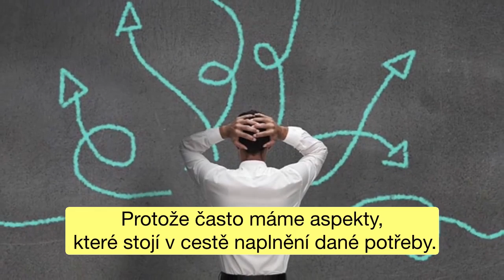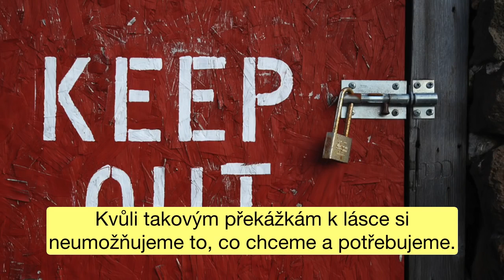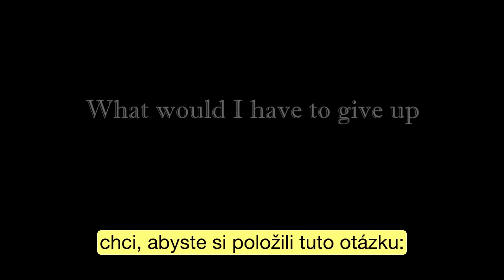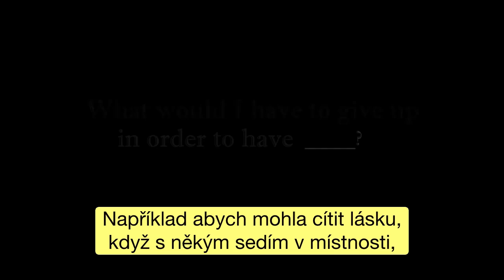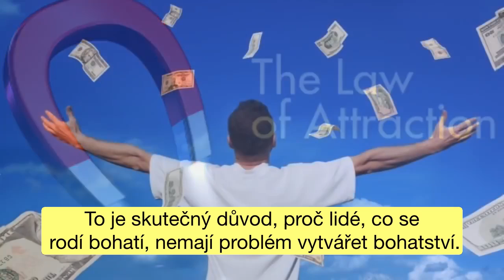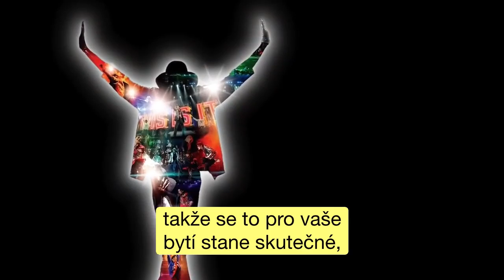Teal Swan - Jak naplnit své nenaplněné potřeby?